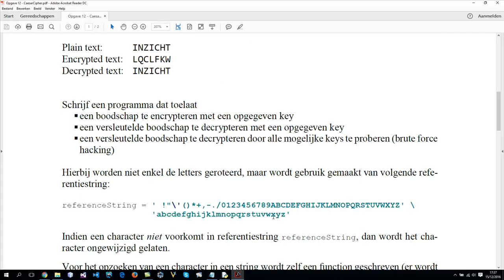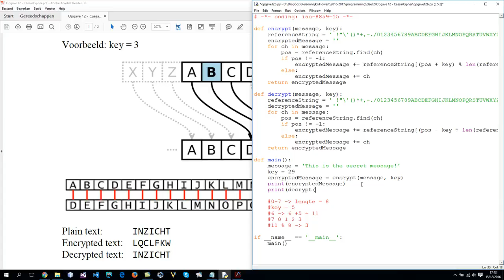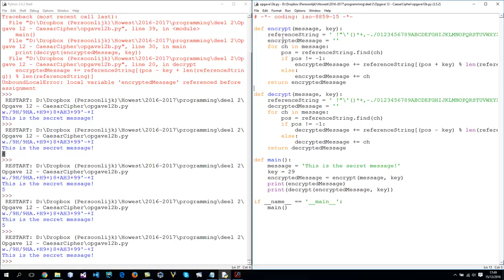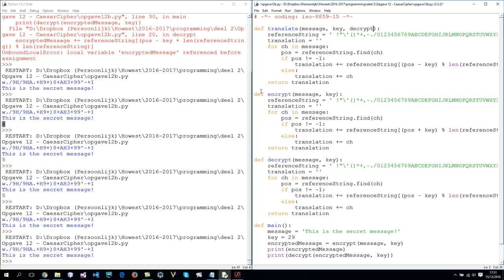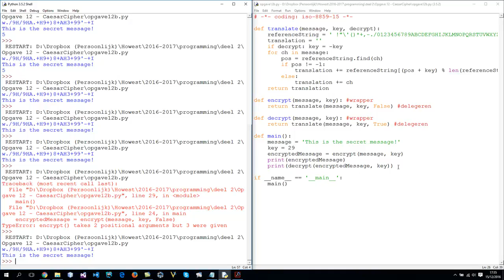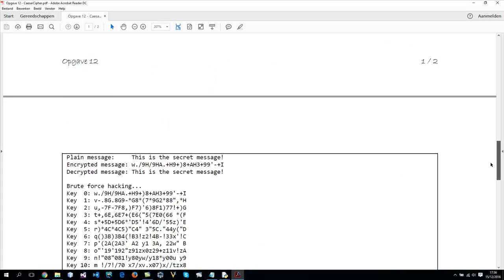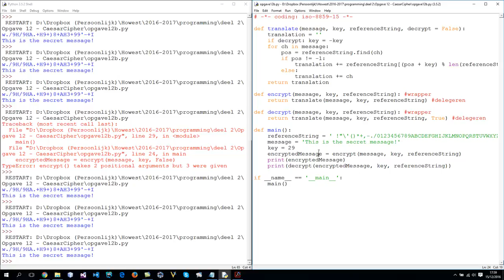Functies opgave 12b - Howest Brugge Toegepaste Informatica SSE Python